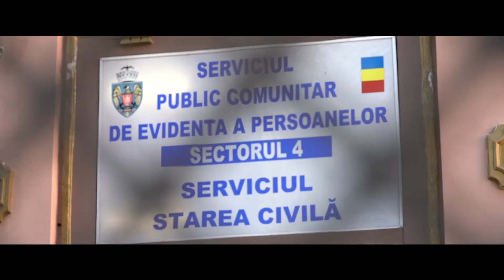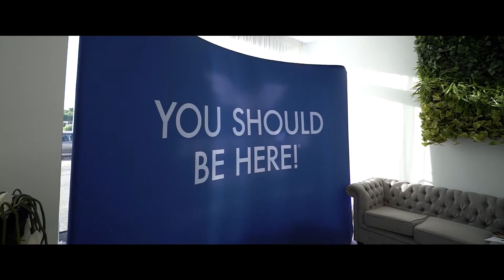Alina & Laurentiu Florea Our wedding